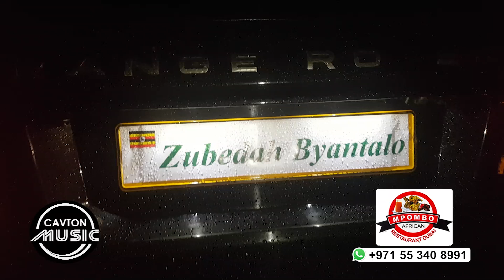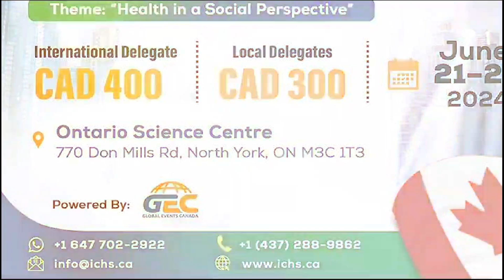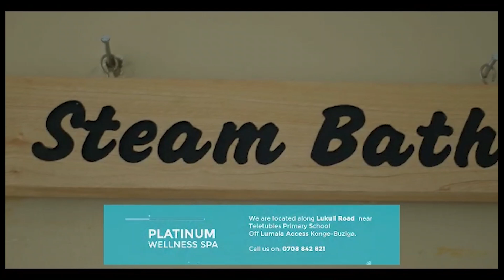Nigerian Actor Ken Eric's Ugo arrives in Uganda for Zubedah's show